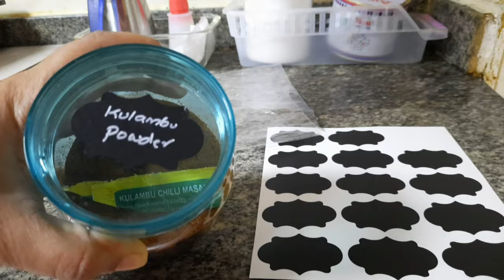10 Useful Kitchen Time Saving Tips &Tricks|கிச்சனுக்கு புதுசா அப்போ இத கண்டிப்பா தெரிஞ்சுக்குங்க👌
10 Useful Kitchen Time Saving Tips &Tricks|கிச்சனுக்கு புதுசா அப்போ இத கண்டிப்பா தெரிஞ்சுக்குங்க👌

Chapters
0:00 kitchen tips intro
0:51 tip 1 how to make chicken dal
1:51 tip 2 how to store green veggies
2:11 tip 3 how to make hotel style tea
3:03 tip 4 how to cut and store veggies
5:02tip no 5 how to apply oil in cooker
5:29 tip no 6
6:38 tip no 7 how to make badam milk
7:20 tip no 8
8:21 tip no 9
9:12 tip no 10 how to peel potato in easy method